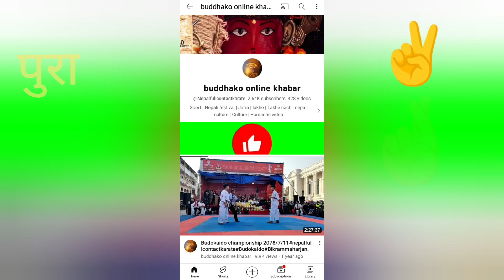Rato machindraNath jatra | gabahal samma | 2080/01/12 /